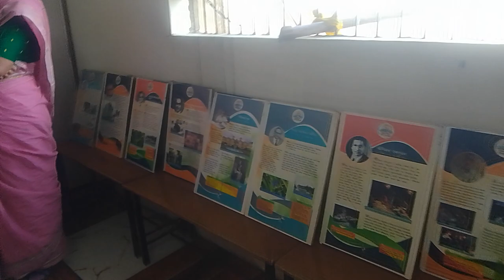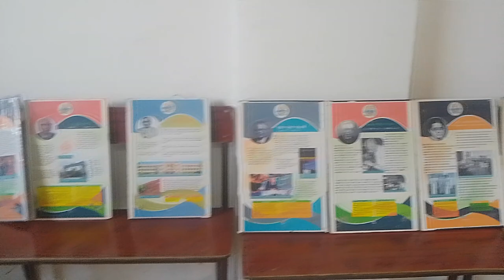Shri Shivaji Higher secondary school Morshi 👍🇮🇳